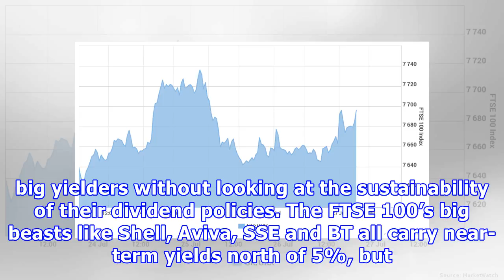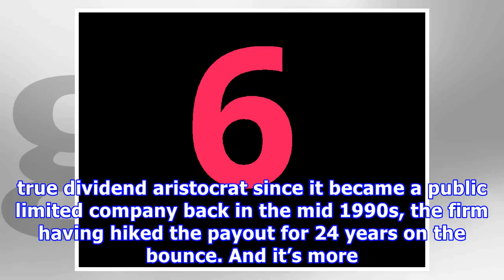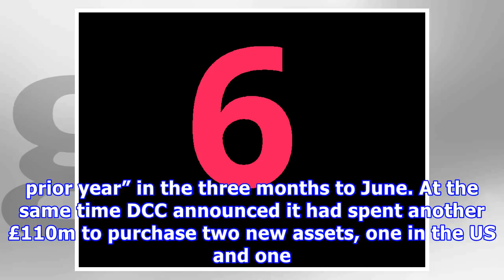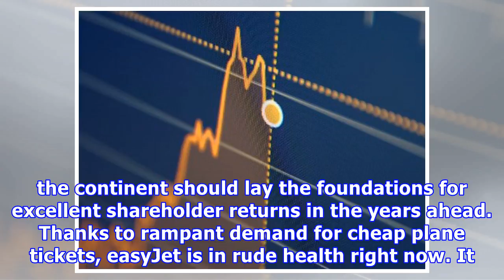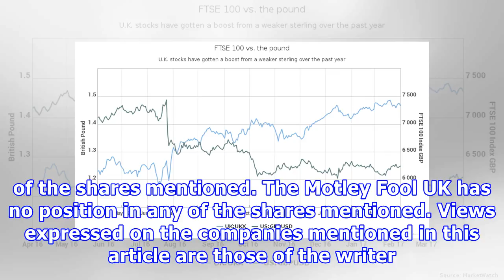2 FTSE 100 growth dividend stocks that could be millionaire makers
2 FTSE 100 growth dividend stocks that could be millionaire makers
Investors seeking to generate strong and sustained income streams from their stock portfolios often fall into the trap of buying the big yielders without looking at the sustainability of their dividend policies. The FTSE 100’s big beasts like Shell, Aviva, SSE and BT all carry near-term yields north of 5%, but I would only consider buying one of those stocks today (it’s Aviva in case you’re asking) as the profitability on a longer-term time horizon of most of this list looks less than secure. Th...